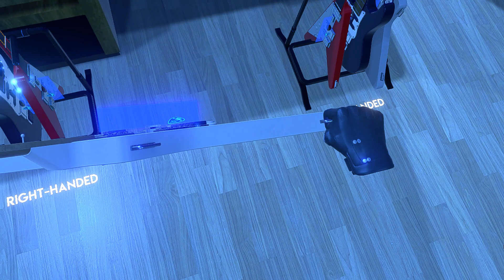Rocking Hero - Gameplay (Guitar Hero VR?) (Oculus Rift S)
Toque sua guitarra virtual em ambientes musicalmente dinâmicos ao som de uma trilha sonora original inspirada em rock / metal ou personalize sua experiência criando seus níveis com sua própria música em nosso editor de mapas! Vários esquemas de controle estão disponíveis e há mais por vir durante o acesso antecipado!